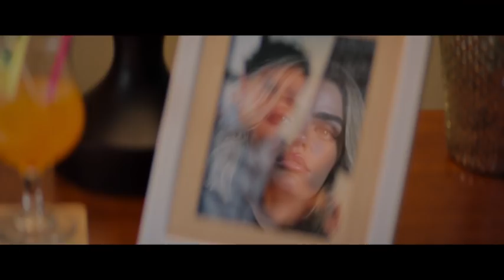Jared Lee - Don’t Wish Your Life Away (From the Original Motion Picture “Fantasy Island”)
Not all fantasies are what they seem.
Watch the Official Video by Jared Lee - Don’t Wish Your Life Away (From the Original Motion Picture “Fantasy Island”).
smarturl.it/DWYLAFantasyIsland

In Blumhouse’s Fantasy Island, the enigmatic Mr. Roarke makes the secret dreams of his lucky guests come true at a luxurious but remote tropical resort. But when the fantasies turn into nightmares, the guests have to solve the island’s mystery in order to escape with their lives.

Directed by Jeff Wadlow, Blumhouse’s Fantasy Island is written by Jeff Wadlow & Chris Roach & Jillian Jacobs and is produced by Jason Blum, Marc Toberoff and Jeff Wadlow.

Directed by: Jeff Wadlow

Written by: Jeff Wadlow & Chris Roach & Jillian Jacobs

Based upon the Television Series Created by: Gene Levitt

Produced by:
Jason Blum
Marc Toberoff
Jeff Wadlow

Executive Produced by:
Couper Samuelson
Jeanette Volturno

Cast:
Michael Peña
Maggie Q
Lucy Hale
Austin Stowell
Portia Doubleday
Jimmy O. Yang
Ryan Hansen
And Michael Rooker